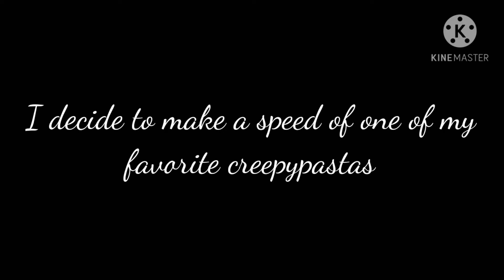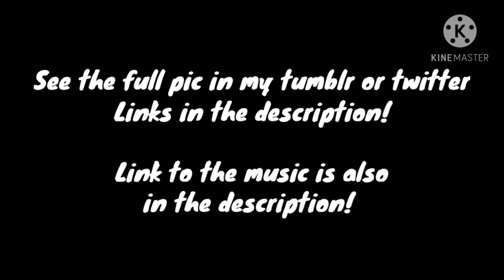Jeff the Killer 【SPEEDPAINT】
Was supposed to post this yesterday but decided to just do it today. Still consider it Halloween though so have a happy one, peeps!!